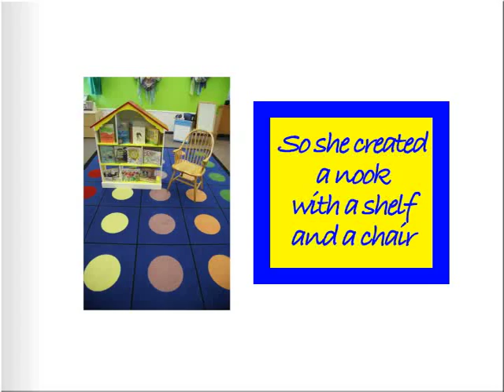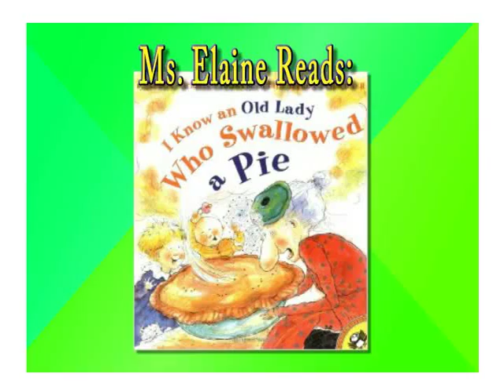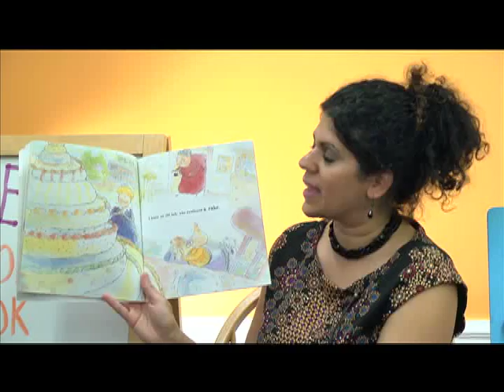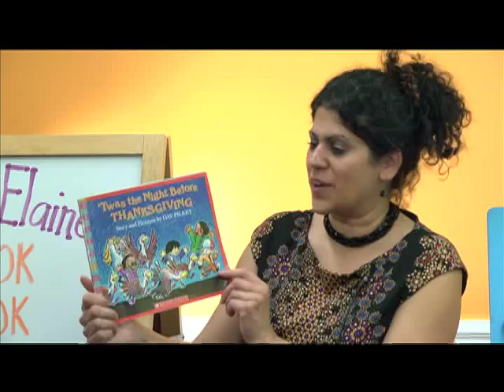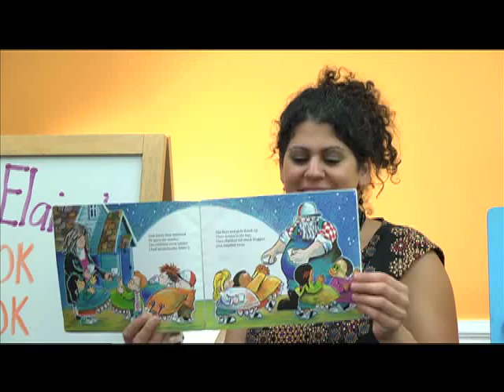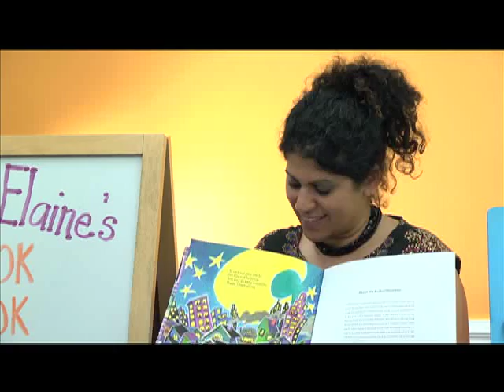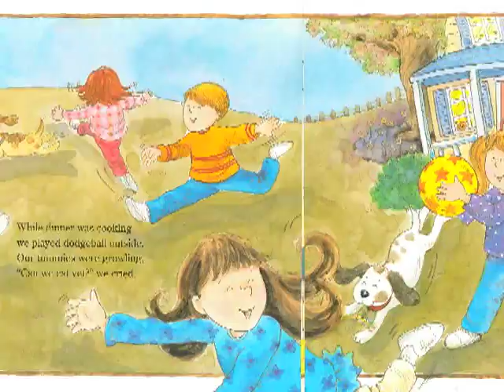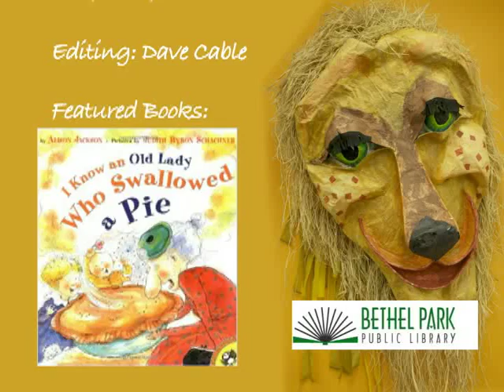Book Nook Thanksgiving 2016